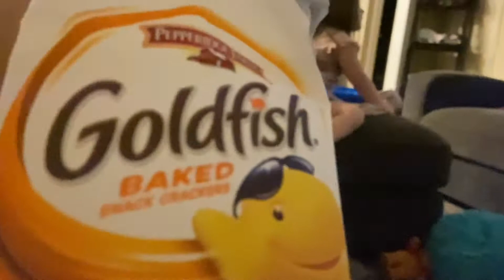Elf On A Boat ** ALMOST SINKS!! ** | Vlogmas 2020 Day 6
Our crazy Elf and Friends decided they wanted to take a boat trip and they almost sank lol

These videos are for our memories and your entertainment, thanks for being a part of our family :) We strive to spread only positive vibes and bring joy to anyone that takes the time to watch our videos and we greatly appreciate all of the support!